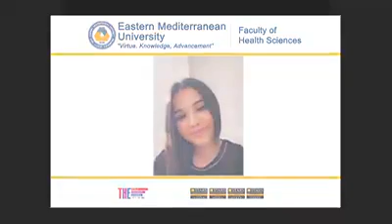102403291 892784117903853 8073448951996481536 n